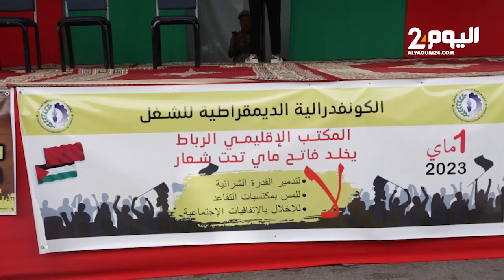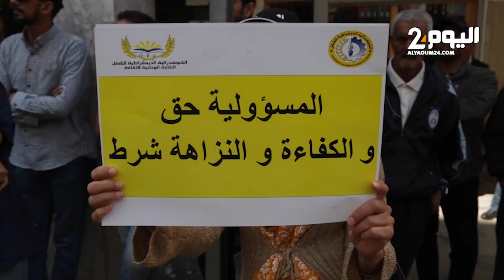تصريحات قوية لنقابيين في عيد الشغل حول تردي أوضاع العمال